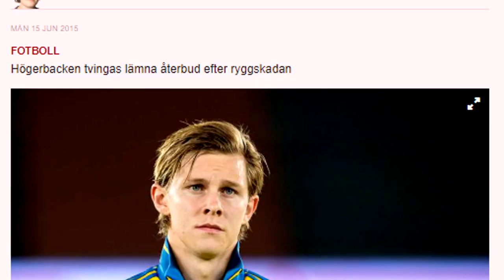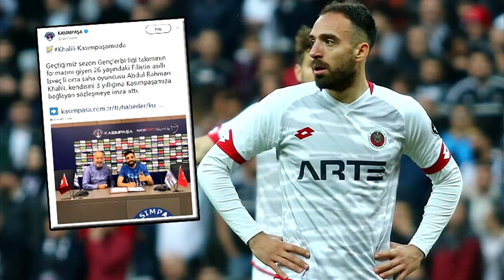De svenska U21 mästarna | Var är de idag?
Det har snart gått fem år sedan Sverige överraskade Europa och vann U21 EM. Spelare som John Guidetti, Patrik Carlgren och Simon Tibbling spåddes lysande framtida karriärer, men var är de idag?